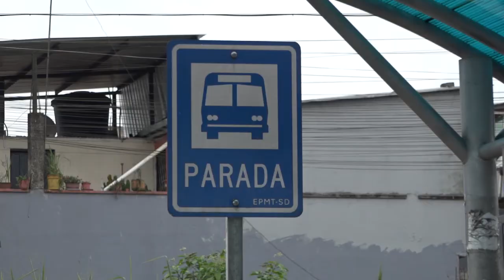Vulneración de derechos de personas con discapacidad | Noticia | Zaracay TV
En Santo Domingo no hay proyectos que se alineen a las necesidades que durante años han afectado a las personas con discapacidad y que pese a la gestión del colectivo, no se han logrado avances significativos. Es lo que manifestaron varios ciudadanos pertenecientes a dicho grupo prioritario.